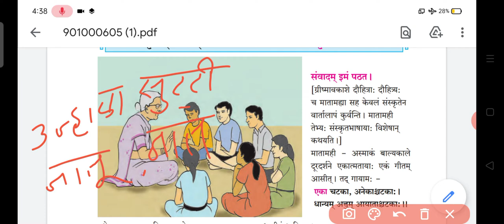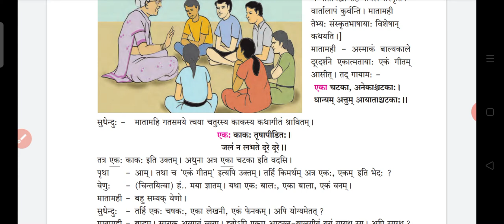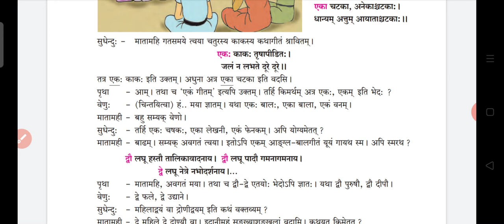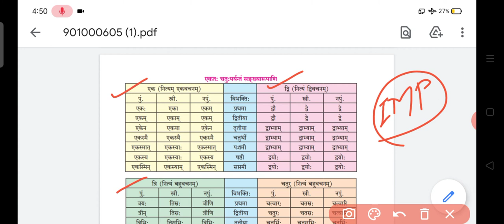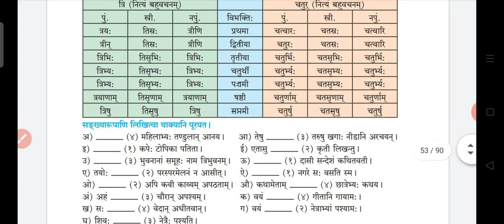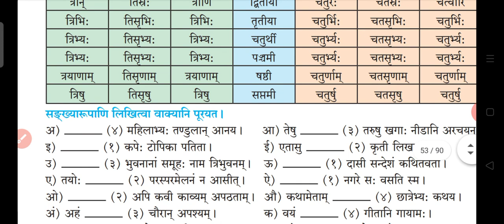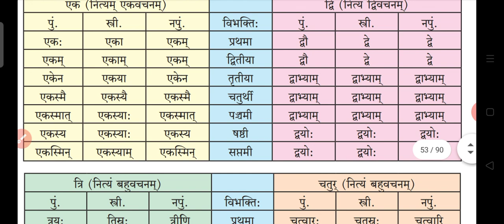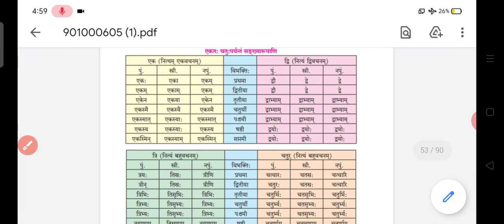कक्षा नवमी - विषय - संस्कृत (संयुक्त व संपूर्ण ) सङ्ख्याविशेषणानि - १ , std - 9th, sanskrit, sankhya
सदर व्हिडीओमध्ये संख्याविशेषण हा भाग स्पष्ट करून त्यावरील पाठ्यपुस्तकातील स्वाध्यायही सोडवून दाखवलेला आहे. विद्यार्थ्यांनी व्हिडिओ पाहून शब्दार्थ व स्वाध्याय लेखन करावे.